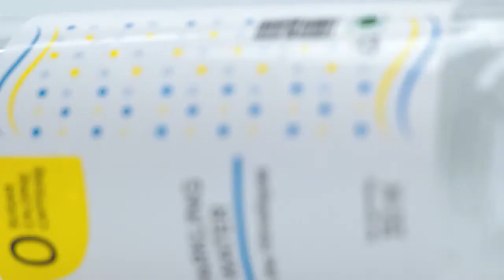ZOiK Himalayan Sparkling water - channel Trailer!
Straight from the Himalayas to your home- no stops, no compromise, and no shady ingredients. Just a breath of fresh air in a bottle!